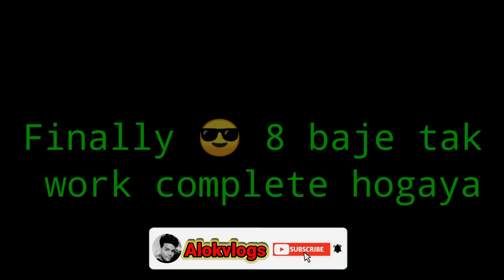Village Life Field work !! AlokVlogs village life # Indian farmers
I my self Alok kumar vishwakarma

Dosto aaj ke video mai
Saam kay samaye start Kiya jis mai ghar se lekar khet tk jate samaye ho bhi hua oo dekhtaa phir khet ka kuch baate baate Hui
Phir dheere dheere khush Masti hua phir end hua

.. I hope ki aap sab ko pasnd aaya hogaa

Aaj ke liye bas itna he❣️❣️❣️❣️🤗🙏